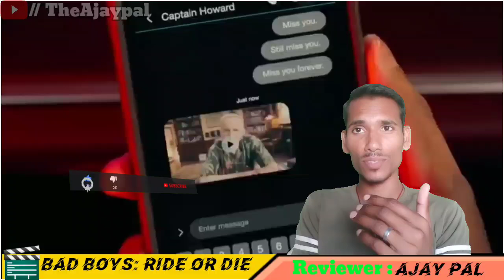Bad Boys Ride or die movie review | ताली तो बनती है martin के लिए | Will Smith | The Ajaypal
Social media-

RELETED CHANNEL - @FilmiIndian @SurajKumarReview @PJExplained @ABHIKAREVIEW @yogiboltahai @BnfTV @comicverseog @Flickverseyt @theajaypal1 @thepjoffical @Screenwala_